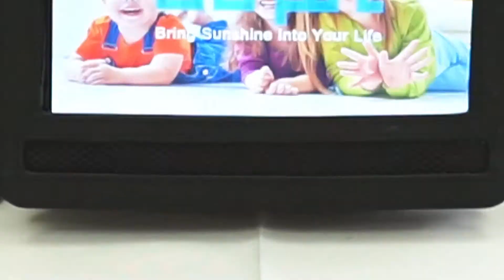Sunpin PD969 9.1" Portable DVD Player Unboxing (Discount)